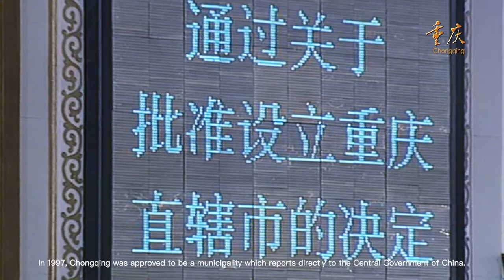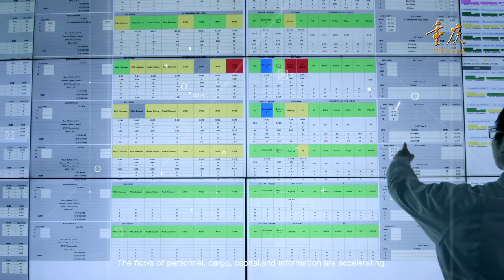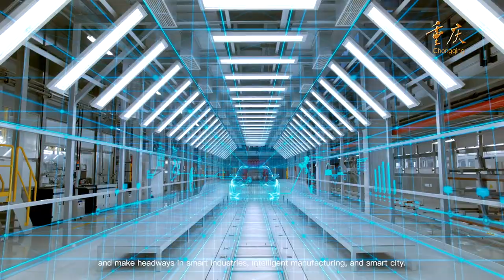Chongqing: A Famous Smart City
The Chinese Embassy in the United States allows the Cultural Tourism DC to publish the videos they provided to CTDC through any channels.

Video provided by Embassy of the People's Republic of China in the U.S.A to promote during 2021 Passport DC @Home.